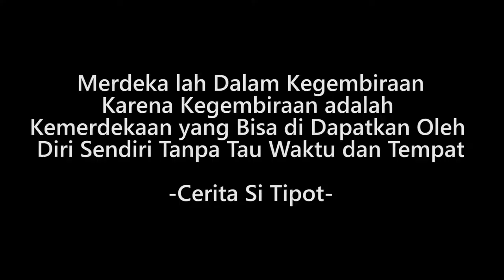Agustusan = Hari Tutup Jalan Nasional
Pada Hari Kemerdekaan 17 Agustus lalu, saya menikmatinya dengan jalan-jalan keliling pake Motor seputaran Jalan Gajah Mada (Jakarta Barat) dan memang sudah menjadi tradisi kalau setiap Agustusan itu pasti akan selalu meriah dan satu juga yang pasti efeknya adalah Banyak jalan yang di tutup untuk melanjarkan acara perlombaan 17 Belasan ini